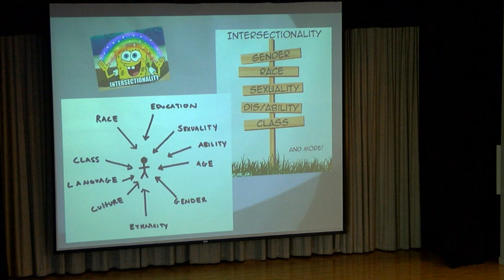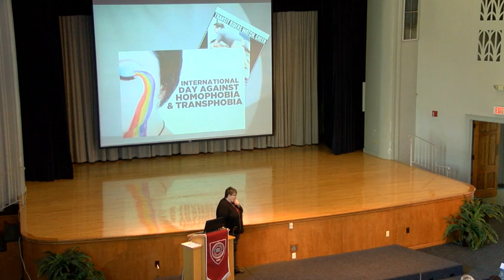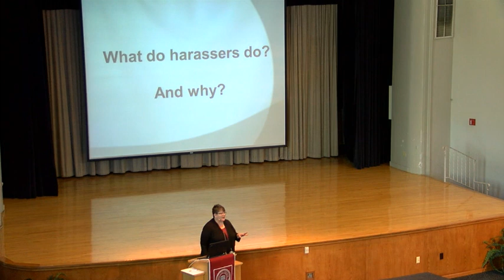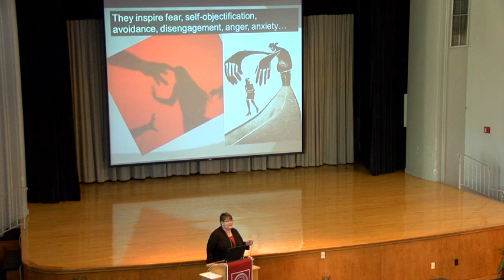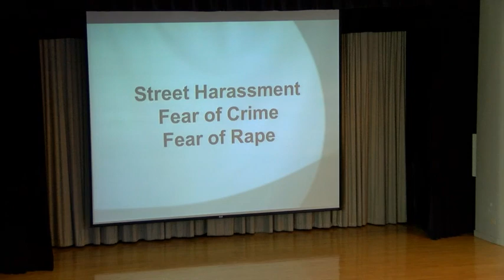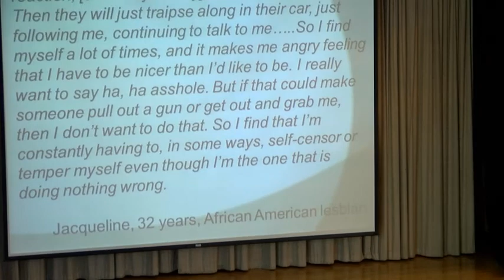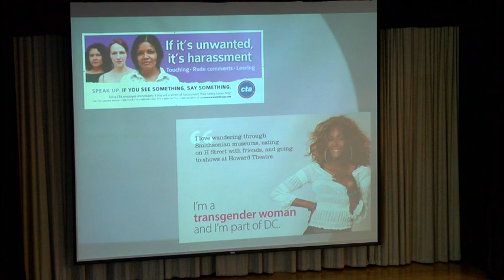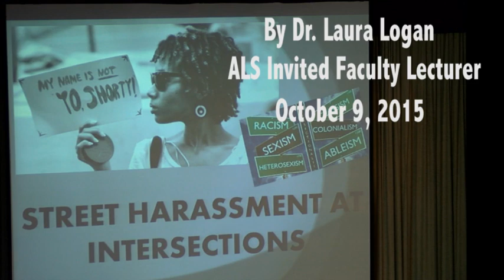Artist Lecture Series Invited Faculty Lecture -- Dr. Laura Logan, Assistant Professor of Sociology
“Street Harassment at Intersections"

From Dr. Logan: "Street harassment has been a social problem for many decades, with some of the earliest reports originating in the 1800s. Yet only in recent decades has street harassment been the focus of organized global social movement and feminist action. I will discuss street harassment and the social movement to end it, and how both are related to race, gender and sexual orientation."